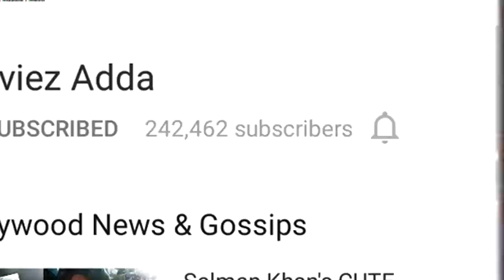CONFIRMED - Salman Khan & Katrina Kaif In Dhoom 4 ,Salman Khan To Work With A Newbie For Remo Film